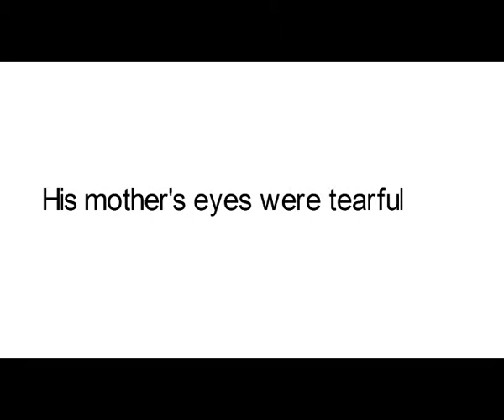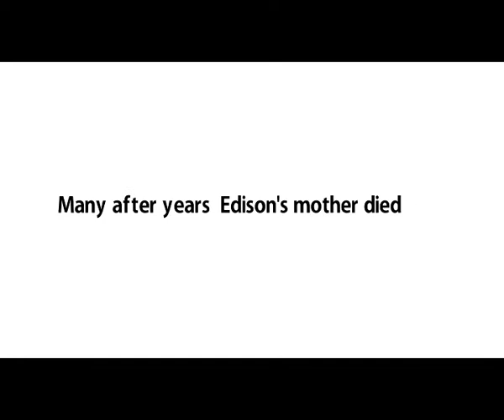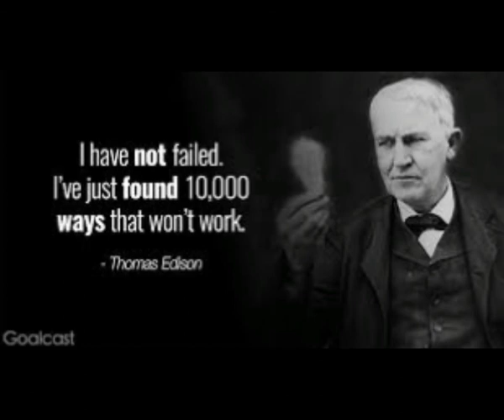EDISON BEST MOTIVATIONAL STORY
THOMAS ELVA EDISON BEST INSPIRATIONAL STORY